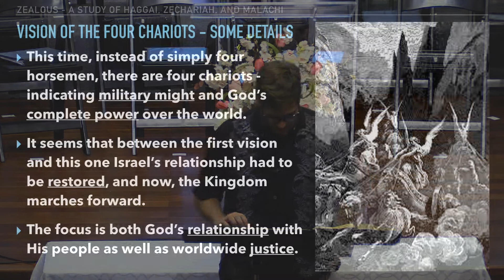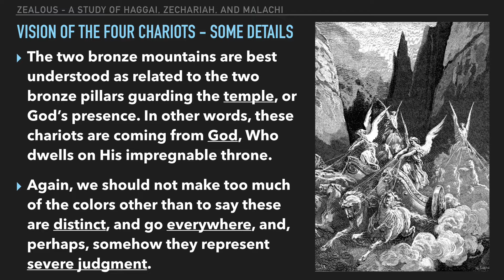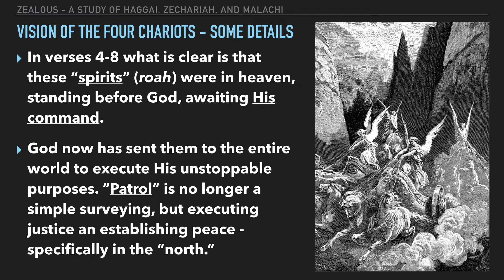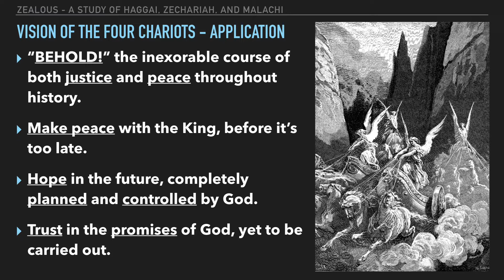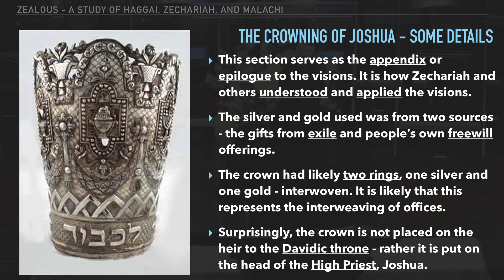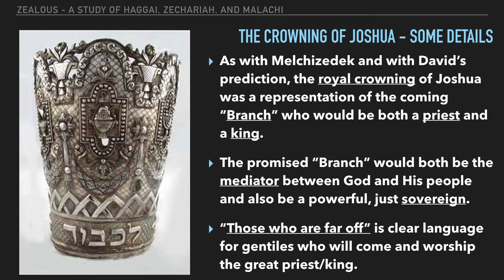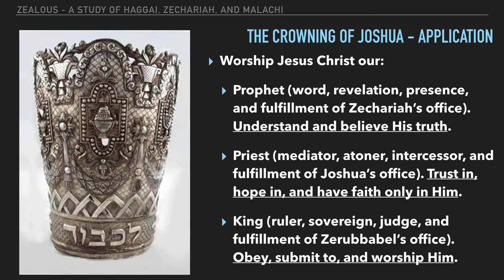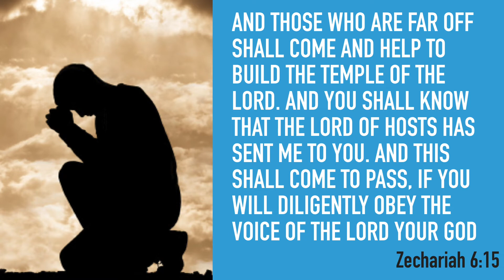Those Who are Far Off Shall Come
Pastor Jon Elliff teaches at Makakilo Baptist Church on February 17, 2019.